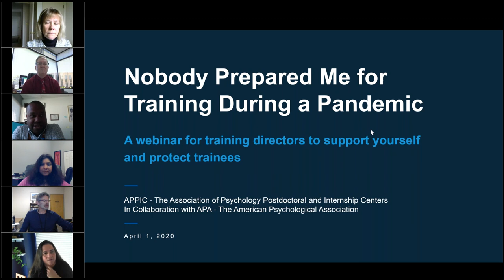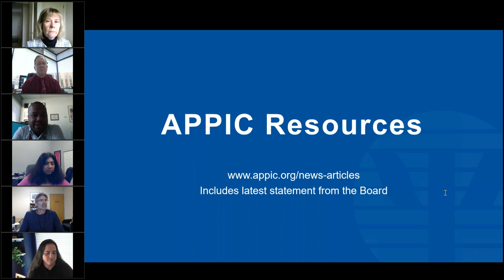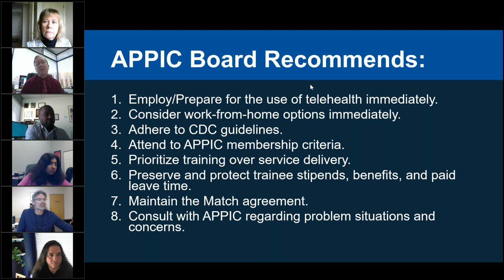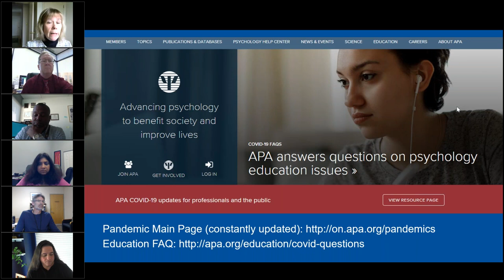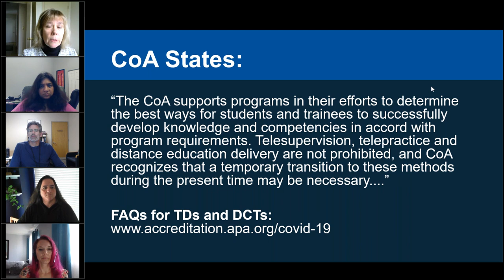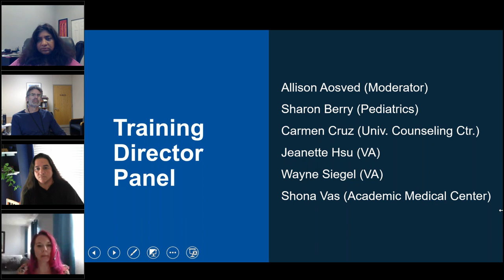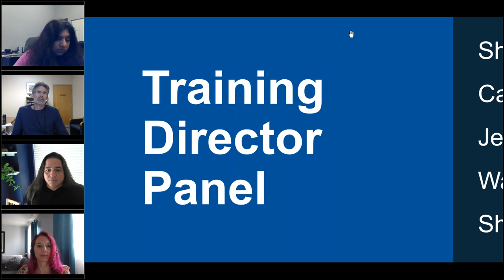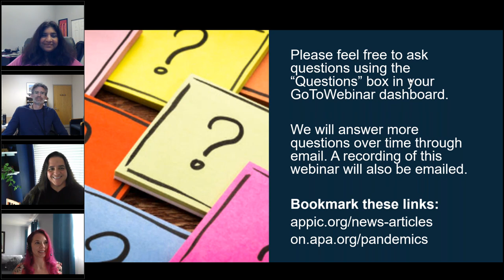Nobody Prepared Me for Training During a Pandemic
During this COVID-19 public health emergency, Training Directors are seismically shifting the ways that their practicum students, interns, and fellows treat patients, receive supervision, and develop professional competencies.

APPIC, in collaboration with APA, hosted a virtual panel discussion on April 1, 2020 to help Training Directors problem-solve unexpected training situations.

In this hour, learn how your colleagues in diverse settings are prioritizing trainee and patient safety, and how to carry out quality training during unpredictable times.

Substantial Q&A followed the panel of presenters, who included; Dr. Claytie Davis III (APPIC Chair), Dr. Jeff Baker (APPIC Executive Director), Dr. Cathi Grus (APA Chief Education Officer), Dr. Allison Aosved (APPIC Vice Chair/Panel Moderator), Dr. Sharon Berry (Pediatrics), Dr. Carmen Cruz (University Counseling Center), Dr. Jeanette Hsu (VA), Dr. Wayne Siegel (VA), and Dr. Shona Vas (APPIC Secretary/Academic Medical Center).